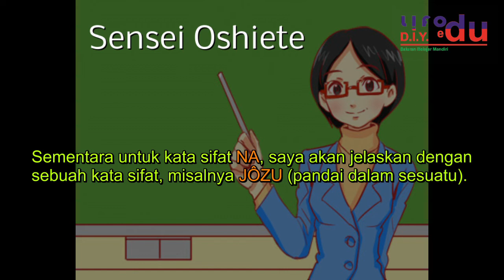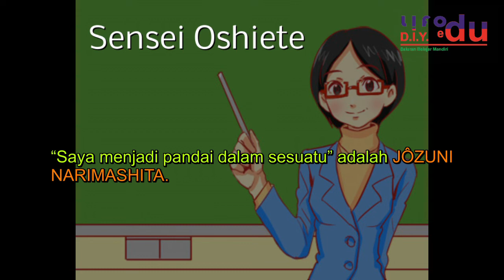belajar bahasa jepang ep 22 OSOKU NARIMASHITA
Anna kembali ke asrama dan terlambat ketika tiba, apa yang selanjutnya terjadi? mari kita ikuti kisahnya.
selamat menikmati belajar bahasa Jepang